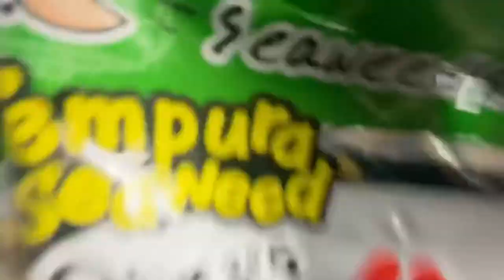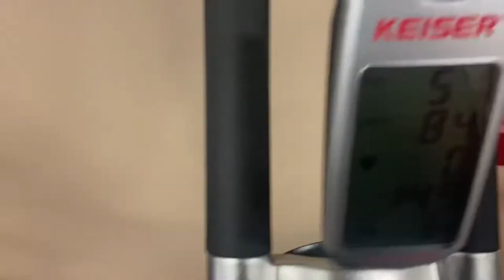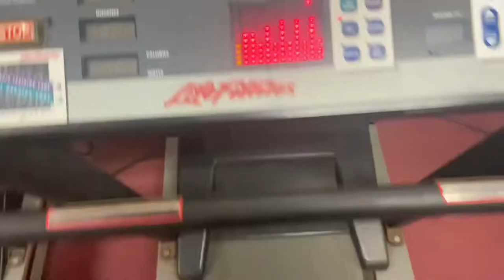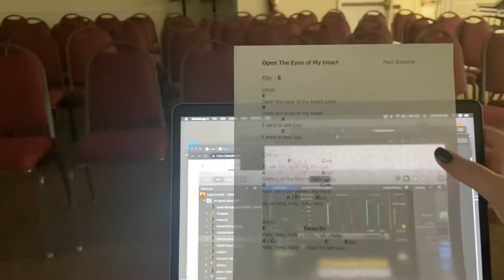2022 camp of the woods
Heyy all!! It’s been a WHIIILLLEEE 🥴 but I’m back with a vlog of a recent trip I went on:)) hope you enjoy.

P.s. don’t mind the quality